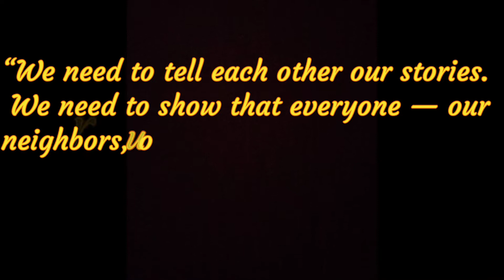Drama on corruption || Nukkar natak || drama on Independence day | School drama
Corruption in India is an issue which affects economy of central, state and local government agencies in many ways. Corruption is blamed for stunting the economy of India. A study conducted by Transparency International in 2005 recorded that more than 62% of Indians had at some point or another paid a bribe to a public official to get a job done. In 2008, another report showed that about 50% of Indians had first hand experience of paying bribes or using contacts to get services performed by public offices, however, in 2020 their Corruption Perceptions Index ranked the country 86th place out of 180, reflecting steady decline in perception of corruption among people.

MANI TARA SHIKSHA NIKETAN
Written by - Ganesh Khan

MANI TARA SHIKSHA NIKETAN, BANGAON

ye kaise swatantra natak
ye kaise swatantra nukkad natak
school Natak
nukkad natak
Amrit mahotsav
deshbhakti drama
deshbhakti natak
independence day natak
Nukkad Natak
 drama on Independence day
curreption natak
school nukkad natak
maithili natak in school
maithili drama
best maithili dramatic deshbhakti
maithili deshbhakti natak
patriotic natak